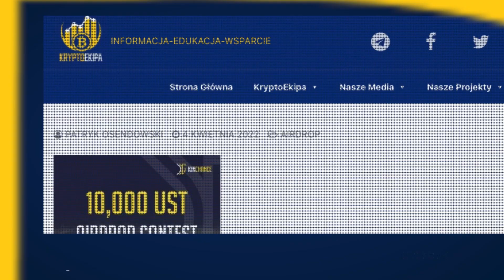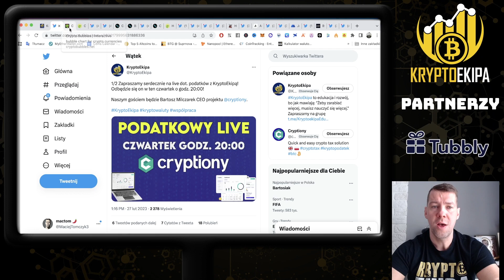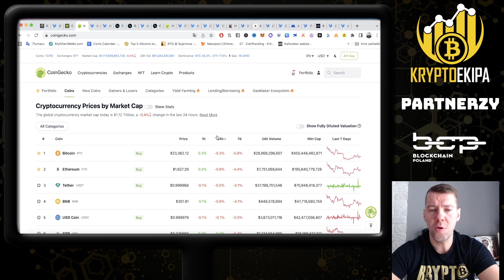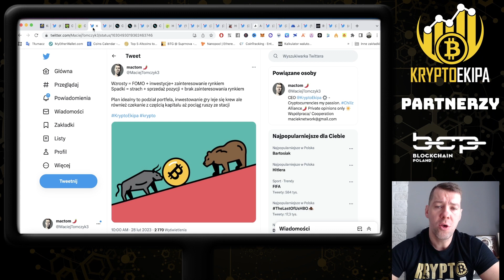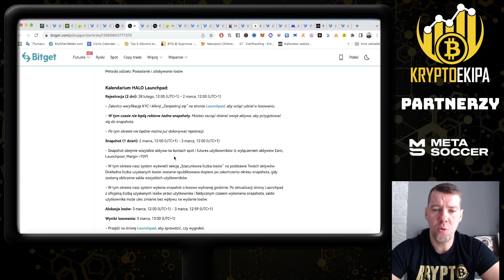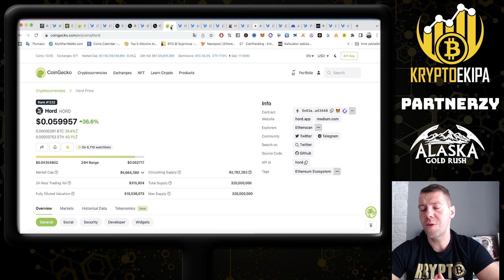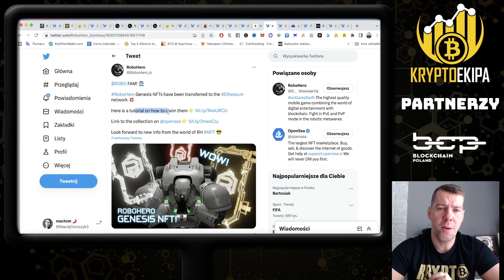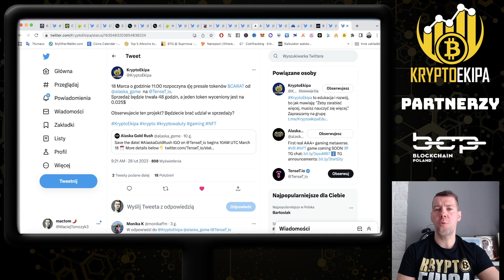Kryptowaluty - mocne akcje na giełdach, darmowe tokeny! HORD projekt z potencjałem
✔ Dlaczego nie warto odpuszczać
✔ BitGet launchpad + Launchpool AZERO
✔ MyAlgo wallet sprawdź wallet!
✔ Algorand głosowanie governance
✔ Głosowanie na ByBit
✔ Hord produkt w przygotowaniu
✔  DaoMaker SHO
✔ Alaska IGO na TenSet

⚠️Ważne linki z pobudki⚠️

👉  Bilety na NextBlockExpo z 40% zniżką (Dodatkowe 10% zniżki otrzymacie przy wpisaniu kodu: kryptoekipa)

🔥Zarejestruj się w Cryptiony (-10% zniżki na wybrany przez Ciebie plan)